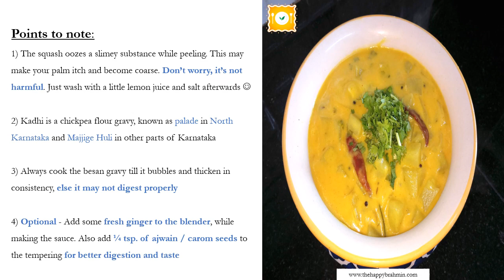Seeme Badanekaayi Palade l Chow chow Kadhi l Chayote Squash in Chickpea Flour Gravy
I love seemebadanekaayi as a vegetable. It has so many other names, such as, Mirliton, Chayote Squash, Chow Chow or Chocho and is also called as Vegetable Pear. In Kannada cooking, it is usually just steamed and stir fried with a little coconut.  It has a light green colour and it tastes just as tender and sweet despite cooking and serving it in a savoury style. Seeme badanekaayi has a slime like other squashes and cucumbers, that tends to make the palm dry, coarse and itchy until a few washes. There's nothing to worry, though. It doesn't harm you.

This vegetable, like all other squashes, aids digestion. I have paired it with a chickpea gravy for this exact reason. 1) It truly elevates the flavour of the chickpea gravy. 2) It makes the chickpea flour gravy easier to digest just by being itself. :)

I usually prefer adding vegetables like this squash or ladies finger to chickpea flour gravy as it is pretty heavy on the stomach and digests slowly when eaten as a plain gravy. Do bear in mind that the chickpea flour is an excellent source of protein for vegetarians. Do not skip on making foods using chickpea flour. It is easy to make and cook and is always an asset in the kitchen, even to novice.

So do give this recipe a try and let me know of your thoughts or variations. For now, let's take a look at the ingredients:

"Anna daata sukhi bhava!"

So go on, repeat, relish and leave me your feedback on the comments section.

The Happy Brahmin